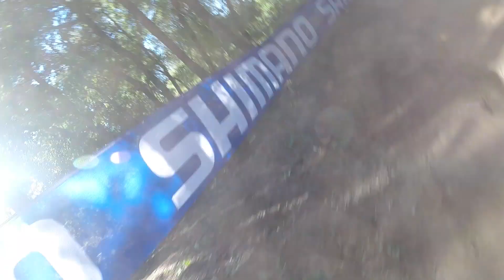9-22-2018 Trek CXC Masters 45+ 1 of 3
2018 Trek CXC Masters 45+ 1 of 3